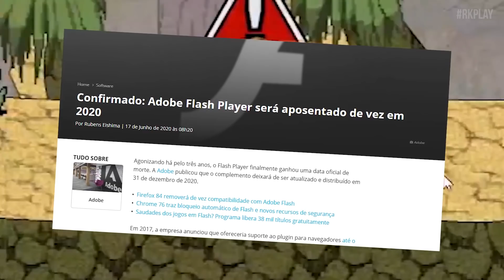JOGOS do BEN 10 que SUMIRAM para SEMPRE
Ben 10 assim como varios desenhos da cartoon network ganhou varios jogos diferentes, mas um grande destaque era a maioria de jogos em flash que eram feitos para ele, isso me impressiona até hoje mesmo sabendo que a maioria dos jogos não são jogáveis hoje em dia

JOGOS INCRIVEIS do BEN 10 em FLASH que SUMIRAM para SEMPRE

Creditos
Arte de @artedocarneiro
Edição @gabrielbarge

Jogos mencionados no Video
1 Ben 10 Savage Pursuit
2 Ben 10 Alien Strike
3 Ben 10 Omnitriz Unleashed
4 Ben 10 Gadget
5 Ben 10 Gadget 2
6 Ben 10 Ultimatrix Unleashed
7 Ben 10 Ultimate Rescue

PLAYLIST HISTORIA DOS JOGOS  do Ben 10

Ben 10 é uma franquia de mídia de desenhos animados norte-americana criada por "Man of Action" (um grupo formado por Duncan Rouleau, Joe Casey, Joe Kelly e Steven T. Seagle) e é produzida pelo Cartoon Network Studios.

A franquia fala sobre um garoto que usa um dispositivo extraterrestre em formato de relógio de pulso, que a cada série é renovado ou trocado. É o chamado Omnitrix, que permite a ele se transformar em diversas criaturas alienígenas.

A franquia Ben 10 já arrecadou mais de 2 bilhões de dólares em vendas de varejo na Europa, Oriente Médio e África (EMEA) e já vendeu 100 milhões de brinquedos em todo o mundo

Ben 10

Aos 10 anos de idade, Benjamin Kirby Tennyson descobre um dispositivo alienígena na floresta chamado de Omnitrix, que lhe permite se transformar em 10 diferentes espécies alienígenas. Ao longo de suas férias de verão, viajando o país num trailer com seu avô Max e com a sua prima Gwen, Ben luta contra o crime e alienígenas do mal com seus novos poderes, adquirindo a capacidade de se transformar em mais nove novos alienígenas ao longo do caminho.